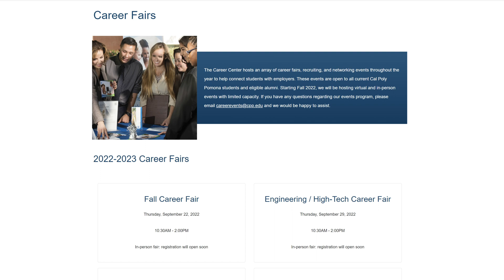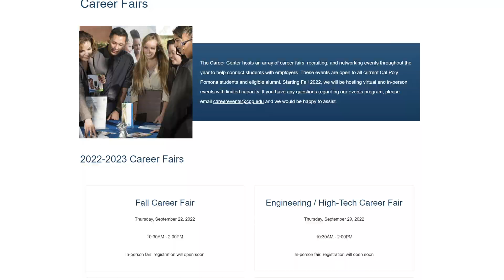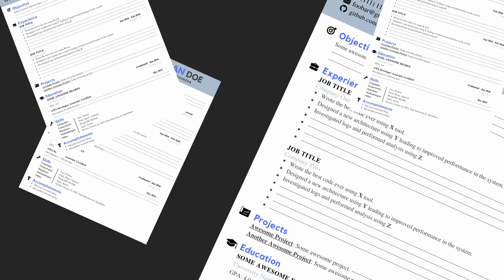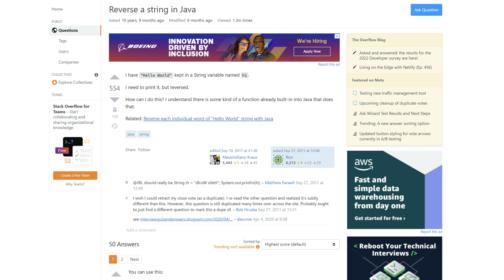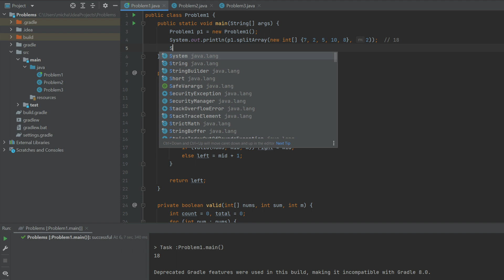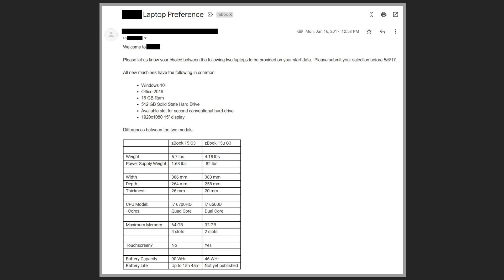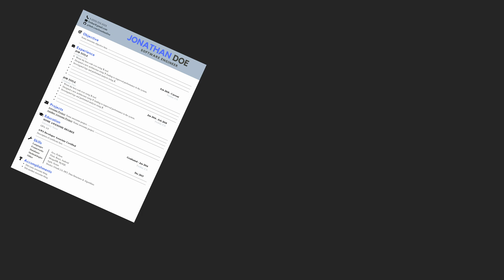Company Rescinded Developer Job Offer - My College Story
Getting a job offer rescinded is a nightmare and unfortunately this is what happened to me back in college. I was only one month away from graduating with my computer science degree when the company that I accepted an offer from decided to rescind.

⭐️ Timestamps ⭐️
00:00 - How I Applied
01:42 - Interview Process
03:47 - Getting the Offer
04:39 - Offer Rescinded
05:33 - Landing Another Job
06:13 - CRITICAL LESSON